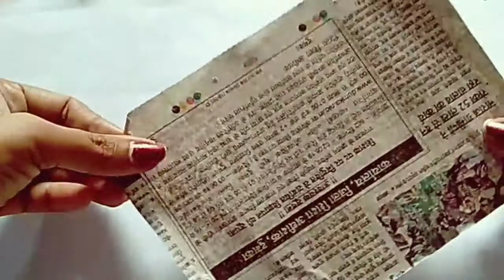How to make beautiful pepper crafts.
pepper crafts, Paper Cutting Heartshaped DIY|How to Make easy paper cutting design for decoration|Nutan Crafts

Hey guys welcome to my channel "Nutan Craft"in my YouTube channel I'll try to upload some video tutorials about paper craft, origami, paper cutting Design,How to make paper animals,how to make origami animals,how to make paper Flowers,how to make paper dress,how to make paper cutting Design and DIY tutorials..I will try to make easy tutorials for you...